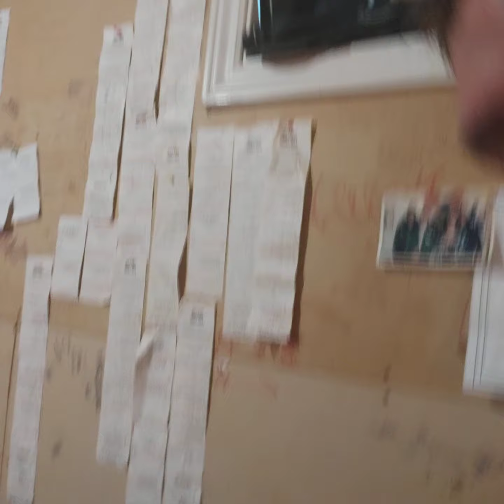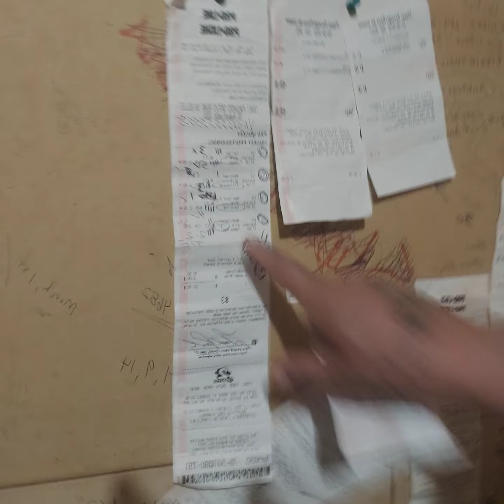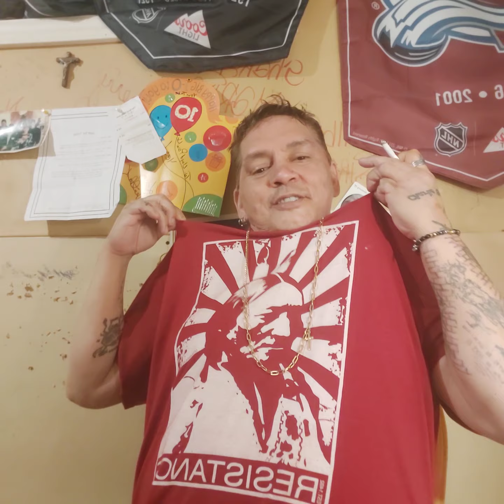LL Paul Victory & Patience on Day 23 sober.!!! 🤟😎🤘🏻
Rez humor